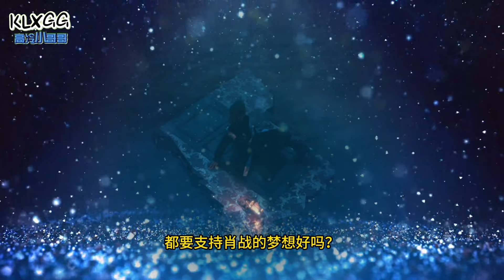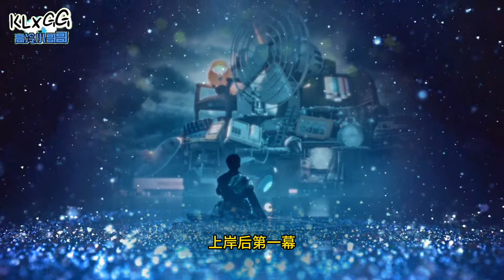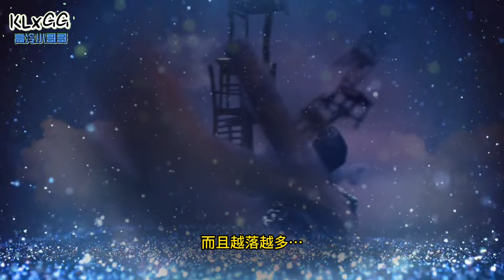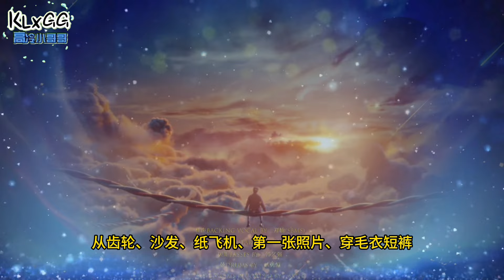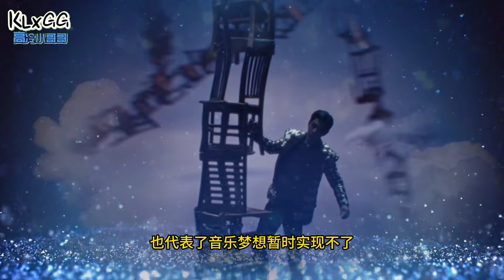肖戰的細節控發作~夢境MV竟然暗合這些人和事, 還有什麼是我們不知道的？ Xiao Zhan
肖战的细节控发作
梦境MV竟暗合这些人和事
还有什么是我们不知道的？